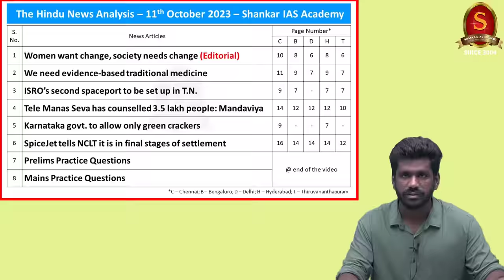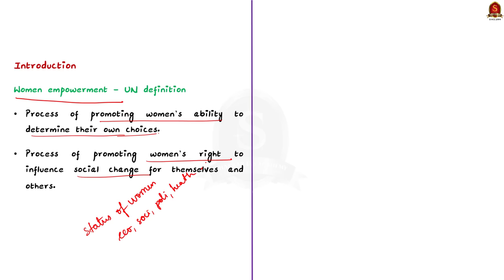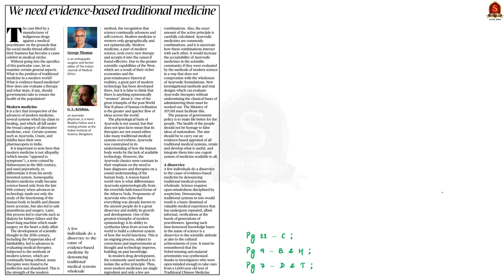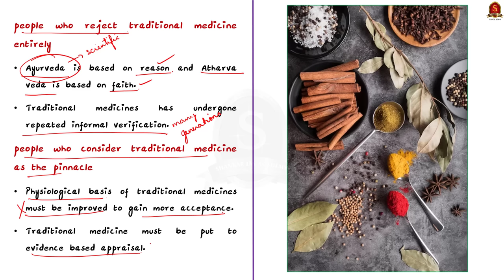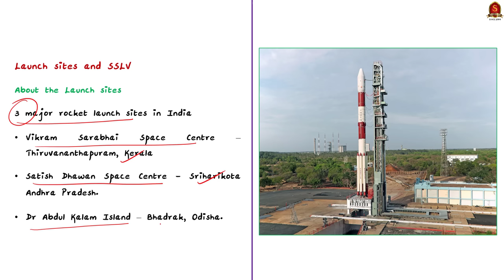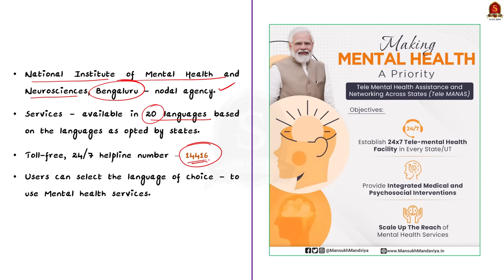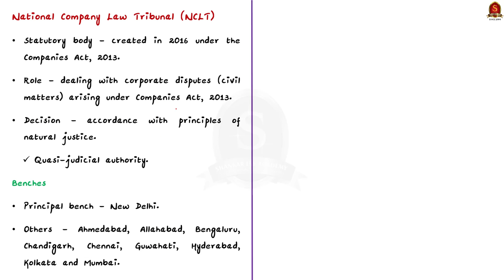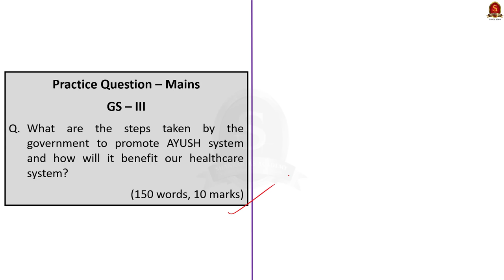The Hindu Daily News Analysis || 11th October 2023 || UPSC Current Affairs || Mains & Prelims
Time Stamping
►►Introduction - 00:00
►►List of Topics - 00:08
1. Women want change, society needs change (Editorial) - 00:51
2. We need evidence-based traditional medicine - 11:42
3. ISRO’s second spaceport to be set up in T.N. - 17:08
4. Tele Manas Seva has counselled 3.5 lakh people: Mandaviya - 21:05
5. Karnataka govt. to allow only green crackers - 24:16
6. SpiceJet tells NCLT it is in final stages of settlement - 26:46
7. Prelims and mains Practice Questions - 30:16